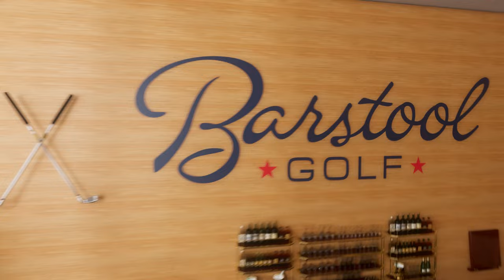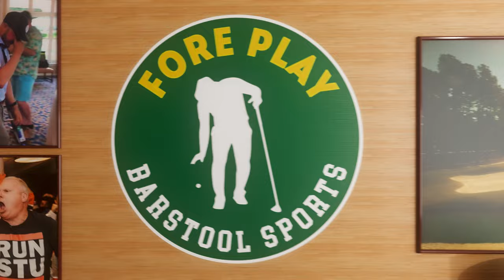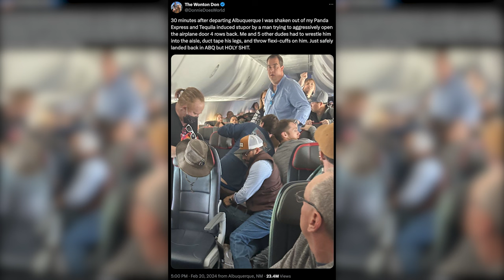IS PRO GOLF INTERESTING ENOUGH? - FORE PLAY EPISODE 641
A new series debuts: Riggs invites his biggest haters to 1 on 1 golf matches. Closest To The Pin returns with Tiger Woods & Miss Peaches questions. Masters invites go out, including one to LIV golfer, Joaquin Niemann. Charlie Woods will try to qualify for the Cognizant Classic. From The Gallery includes: What would Frankie shoot from the forward tees? How should one breakdown their pre-round practice time? Are tattoos frowned upon on the PGA TOUR?

Where to next?

Fireball - If you’re really feeling like upping the ante on the course this weekend, make sure to grab the new Fireball Birdie Shot Club!

TaylorMade - Shop the Qi10 Max, Qi10 and Qi10 LS drivers, plus schedule a custom fitting,

SEGMENTS:
Intro - 00:00 - 00:45
H8er - 00:45 - 6:02
The Masters - 7:40 - 9:43
Golf’s Appeal - 9:44 - 15:15
General Sports Interest/Money - 15:16 - 31:53
Video Games - 31:54 - 36:58
Closest to the Pin - 36:59 - 50:24
Myrtle Beach Qualifier - 50:25 - 53:45
From The Gallery - 53:46 - 1:09:15
Donnie Saved An Airplane - 1:11:15 - 1:13:35
Charlie Woods Breaking News - 1:13:36 - 1:16:52
PLAYERS Merch - 1:16:53 - 1:18:48